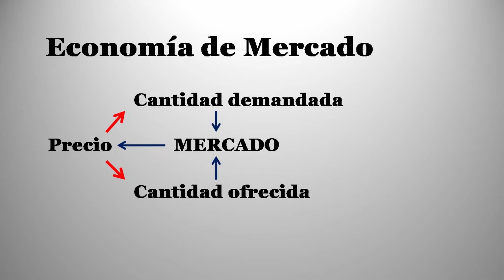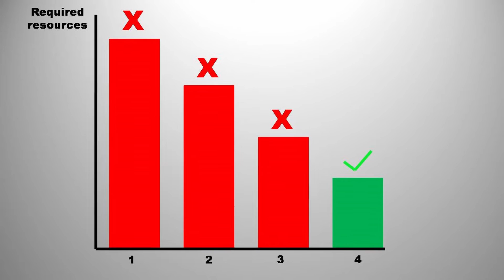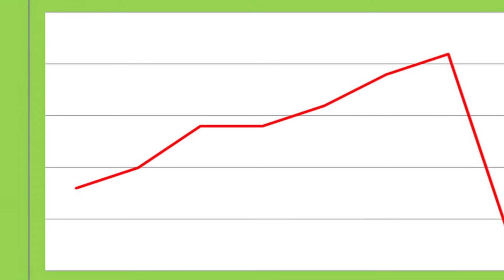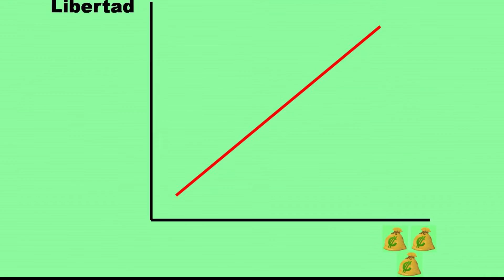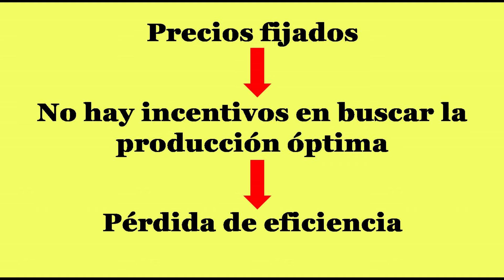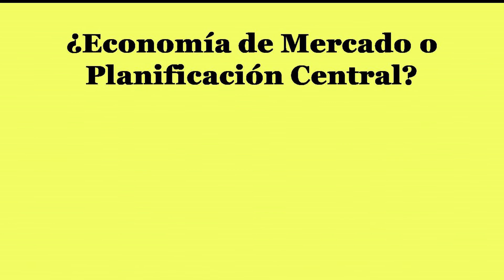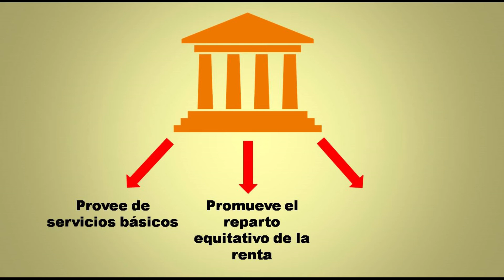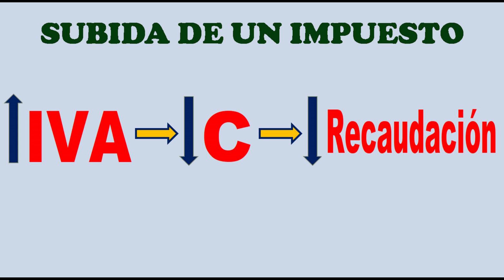Los Sistemas Económicos: Economía de Mercado, Sistema de Planificación Central y Economía Mixta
En  este vídeo, explico y analizo los tres sistemas económicos más importantes que hay.

00:00 Introducción
00:42 Economía de Mercado
4:17 Sistema de Planificación Central
6:23 Economía Mixta

¡¡¡Muchas gracias!!! 😊